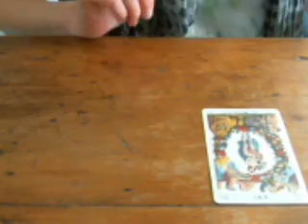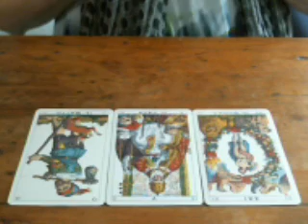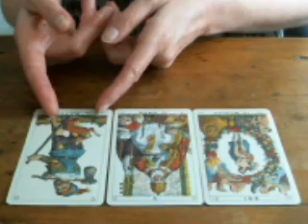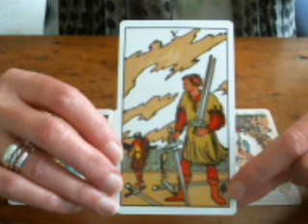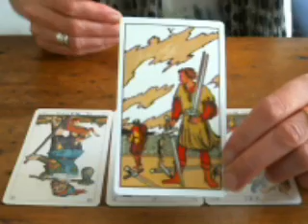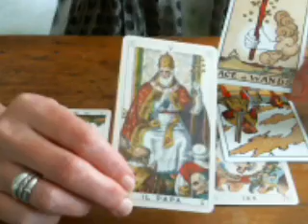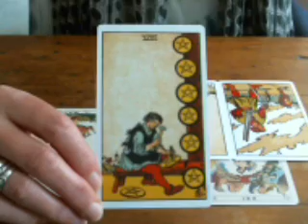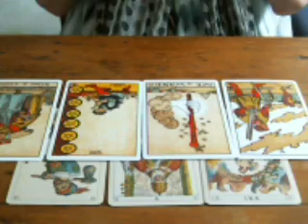Leo July 2018 Victory Victory Victory